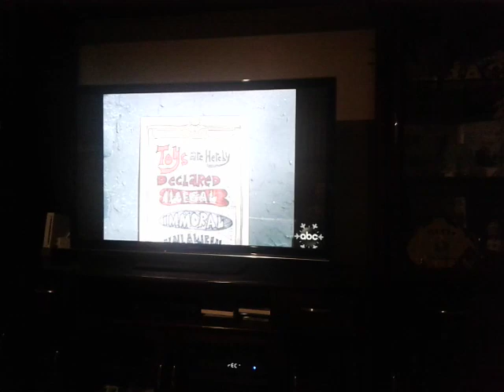No more toys makers